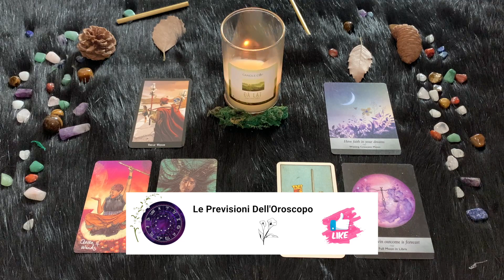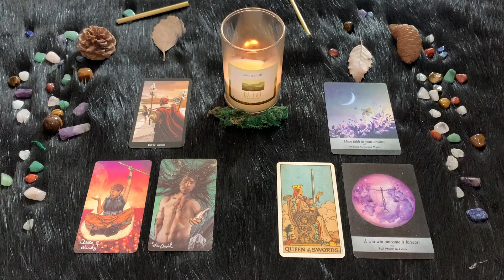Bilancia ♎️ Mercoledì 13 Settembre🔮 Oroscopo Paolo Fox - Dall’amicizia all’amore… salto in lungo